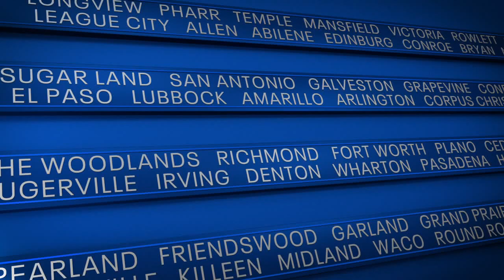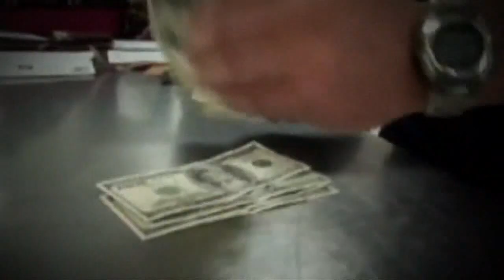Texas: The Issue Is — State Rep. Martinez Fischer talks school choice vouchers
This week's Texas: The Issue Is continues looking at the school voucher debate getting underway at the Texas State Capitol.